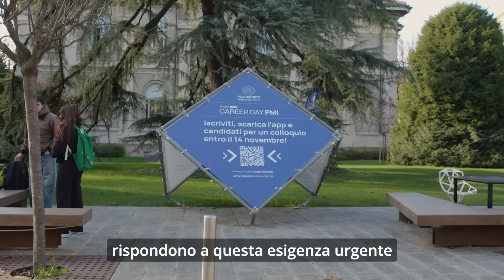Three new Bachelors taught in English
Starting in 2026/2027, Politecnico will launch three new bachelor's degrees in engineering fully taught in English.

Engineering Science. Location: Milano Leonardo and Milano Bovisa campuses;
Industrial Engineering. Location: Piacenza campus;
Process Engineering. Location: Cremona campus.

An innovative and multidisciplinary educational programme aiming to train professionals who will be ready to compete in a rapidly changing global market. Entrance test and knowledge of English required.